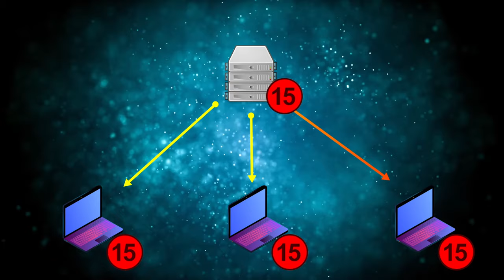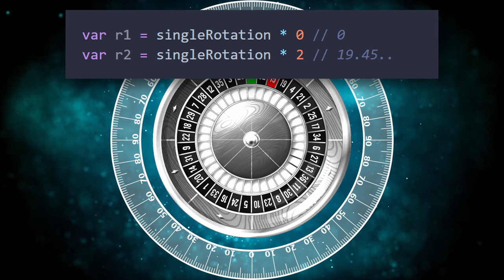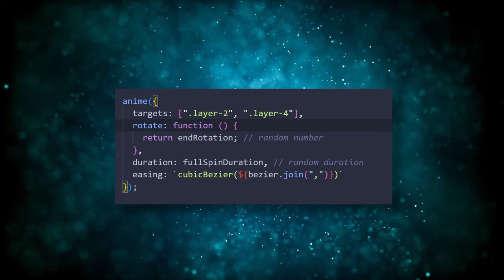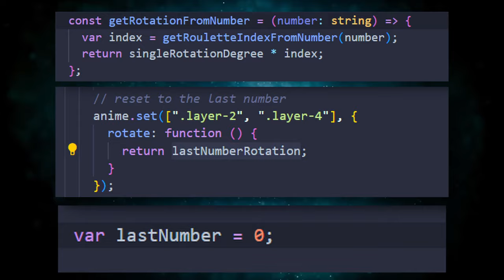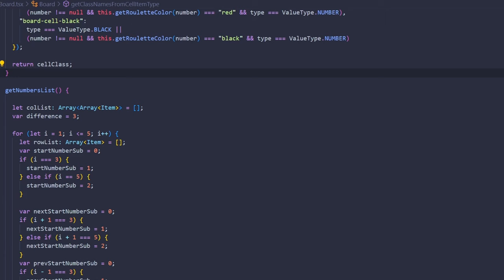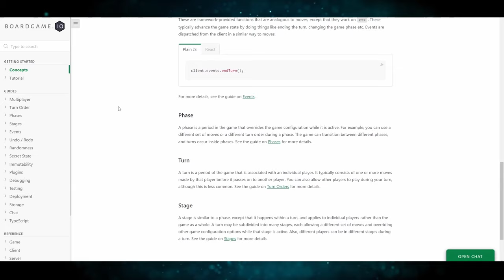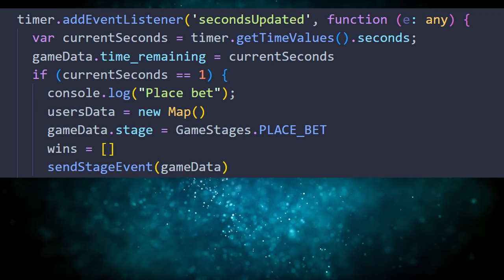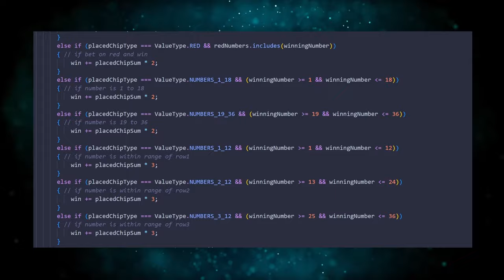I Made a Multiplayer Game with React - Casino Roulette with JavaScript/React.JS - Tutorial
Creating the multiplayer roulette game with React had it's challenges but that's exactly why it was so enjoyable to do. Languages and Frameworks that I used for the project are JavaScript/TypeScript & React.

Intro: (0:00)
Roulette Wheel How it Works: (0:40)
Animating the Wheel: (3:00)
Animating the Ball: (4:22)
Testing the Ball & Wheel: (5:30)
Working on the Board: (5:40)
Adding Chips: (6:30)
Multiplayer Intro: (7:50)
How the Rounds work: (8:30)
Place Bets: (9:15)
Playing the Game: (9:50)

Wheel Assets:
I found the wheel assets from this sandbox and this was actually one of the starting points for the proejct.